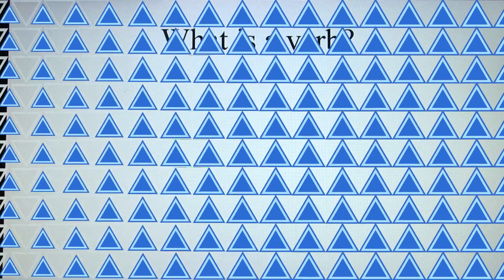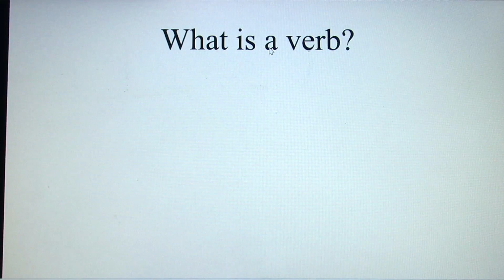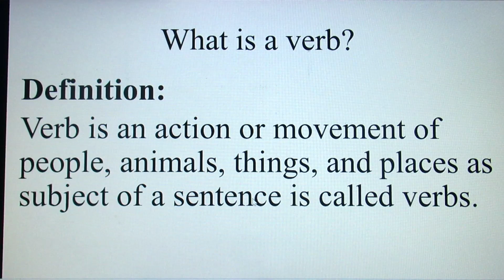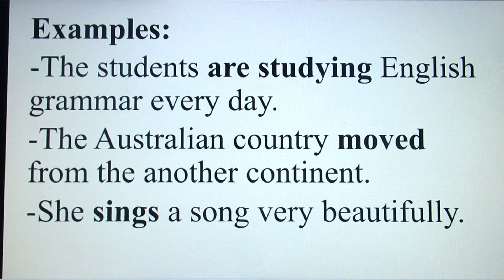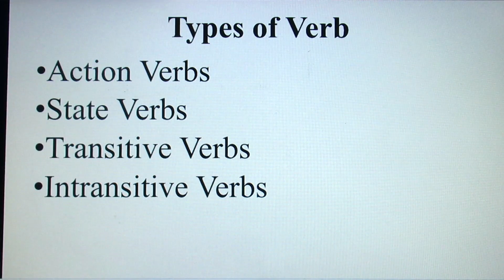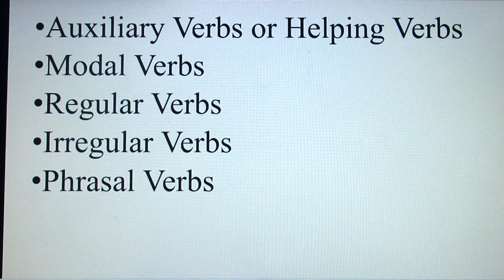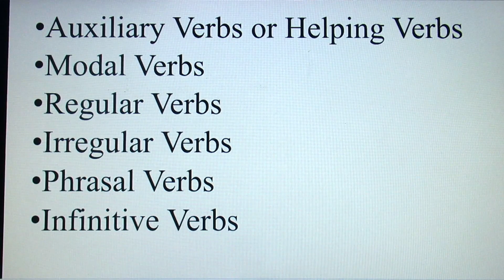What is a verb ? And How many types of Verb in parts of speech?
Welcome to Seng Kim Official channel !
The Verb Video is here and There are many videos about Parts of Speech sharing in my channel. Welcome everybody to Seng Kim Official and if you want to know well about parts of speech , you can learn here because parts of speech are special English grammar for the learners. All the videos are important for the English Grammar or parts of speech learners who are studying and don't know well about it.